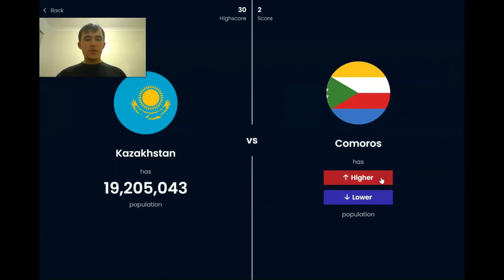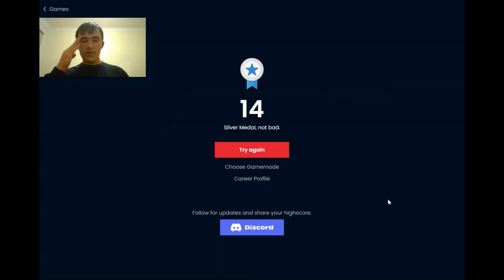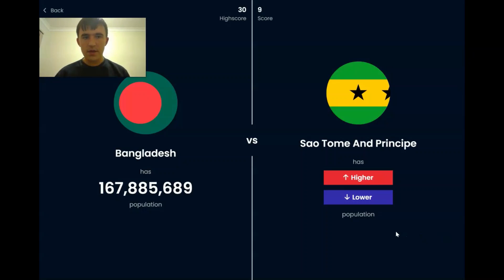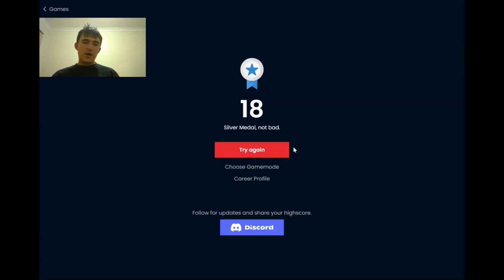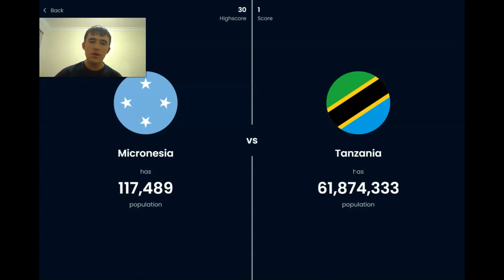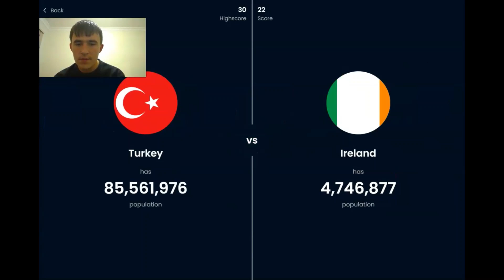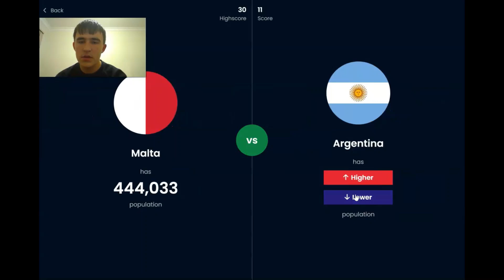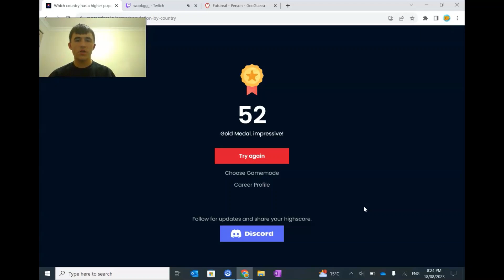Which Country Has A Larger Population?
In today's video, I will not be playing GeoGuessr. I am playing on moreorless.io which is a website with many types of games but in this video I will be playing which country has a higher population. Watch to see how big of a streak I can get.